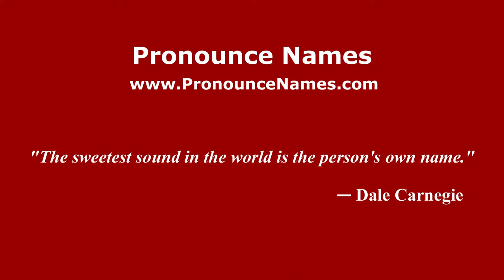How to pronounce Lola Berthet (Spanish/Argentina) - PronounceNames.com